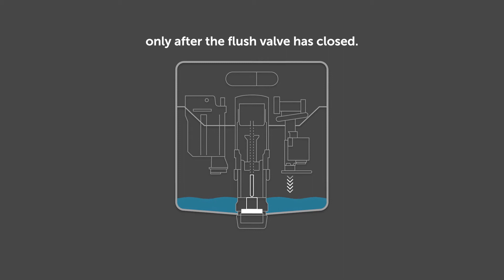ProSys™ SmartValve – Sustainability and efficiency with every flush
Standard on all ProSys™ cisterns, this innovative inlet valve only allows refilling of the cistern after the flush is complete, avoiding any wastage of water during flushing. This patented feature has been proven to save up to 63 litres a week, which corresponds to a 12% reduction in users’ water bills. Not only does it promote water conservation, it is also so quiet it has been certified by NF as acoustic Class 1.